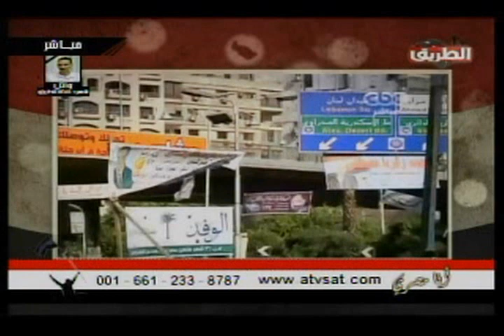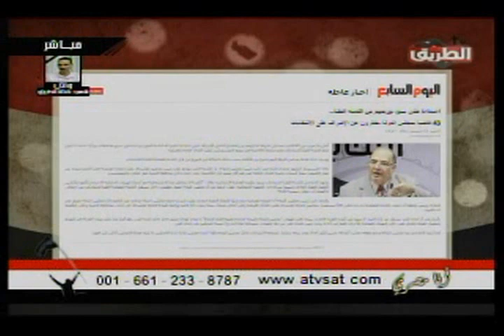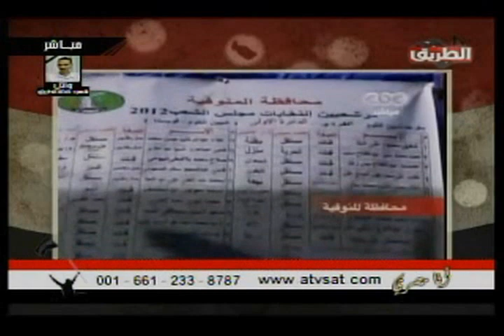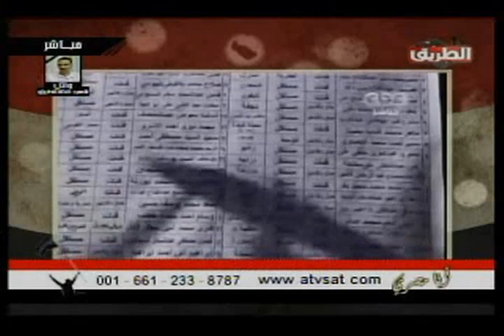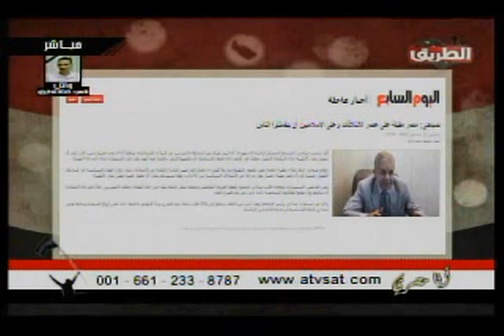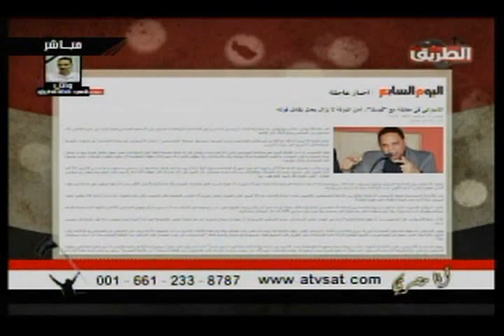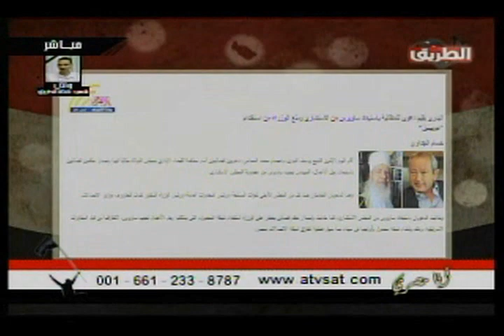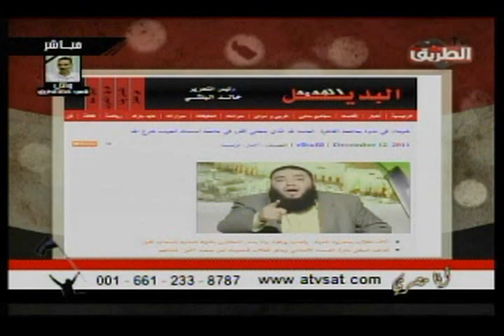انا مصرى حلقة 12 ديسمبر